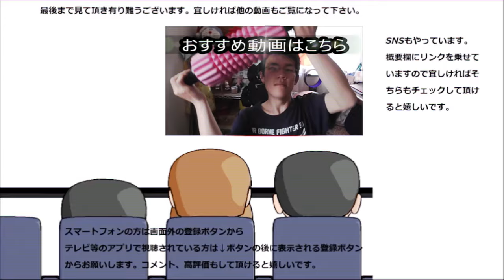【歌ってみた】 米津玄師「Lemon」歌ってみた。リクエスト本当にありがとうございます。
【歌ってみた】　米津玄師「Lemon」歌ってみました。これもリクエストいただいていたので本当にありがとうございます。
この歌と撮影は……上手くいったかな……？
贈り物は此方まで↓
〒153-0042